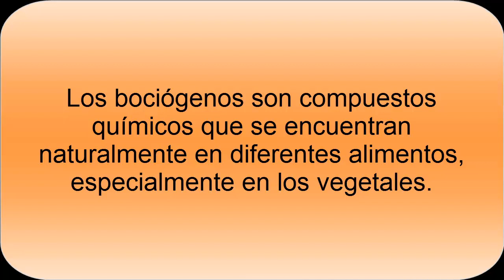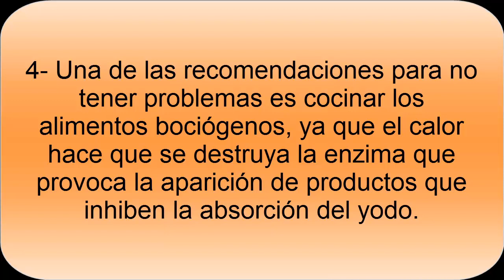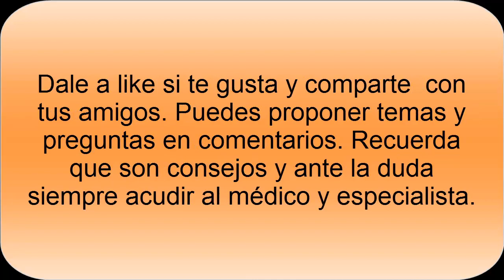Alimentos Bociógenos- Alimentos negativos para el Hipotiroidismo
Existen alimentos Bociógenos, que suelen incidir negativamente en la actividad del tiroides. Los bociógenos tienen sustancias químicas que se encuentran de forma natural y que hacen que el yodo no se pueda aprovechar adecuadamente.